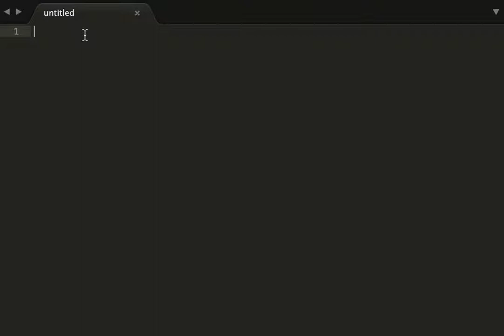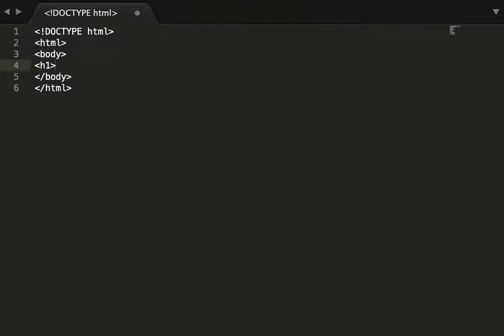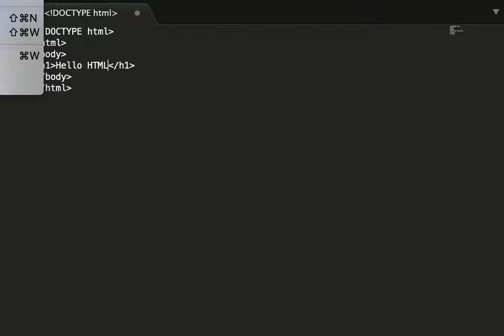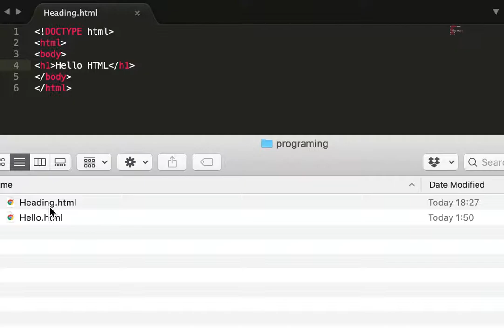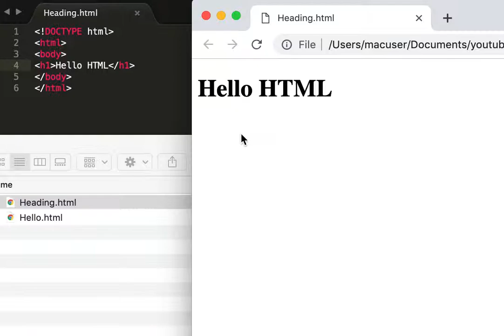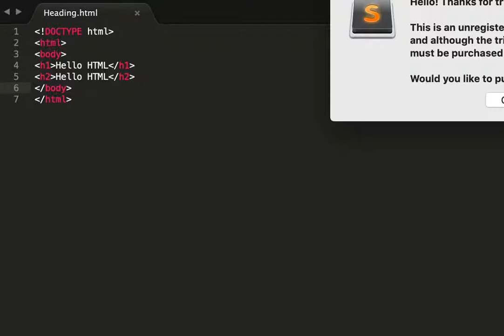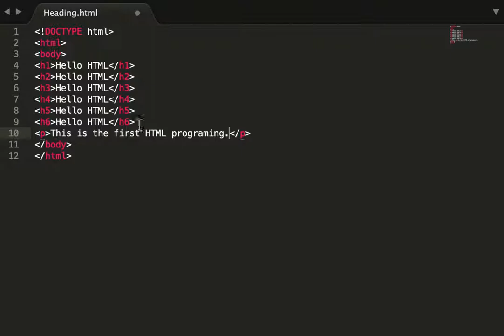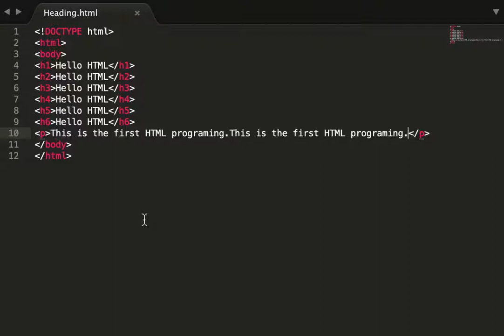How to make headings and paragraphs in HTML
This is beginner course of HTML programing. I explain how to make headings and paragraphs using HTML. This is the first step of web programing.